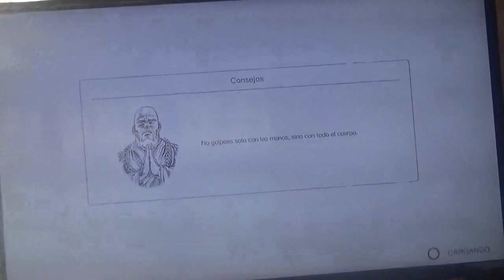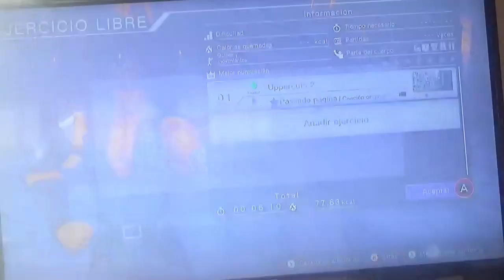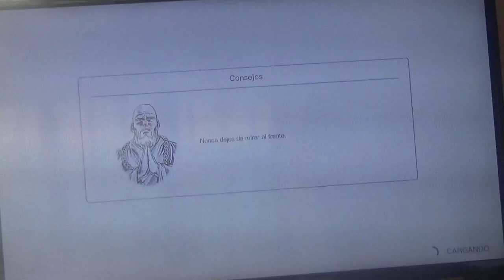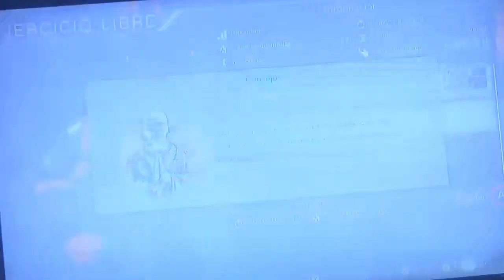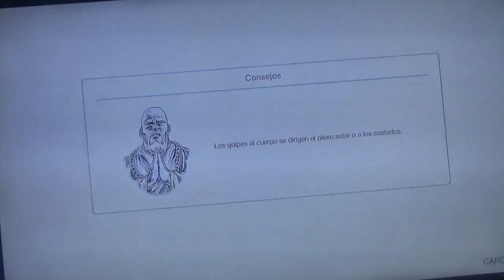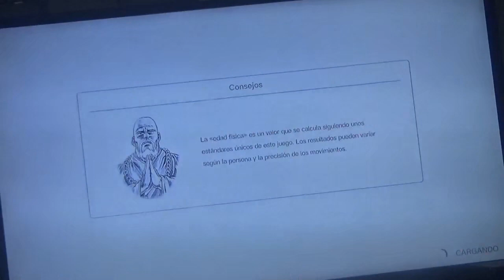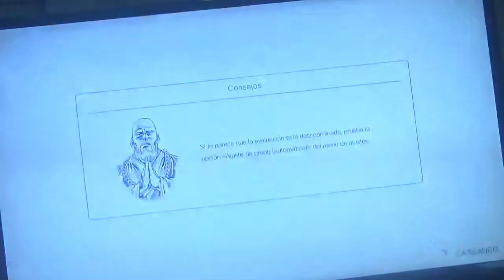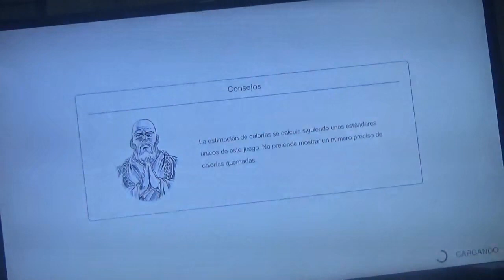Fitness Boxing Fist of the North Star Gameplay en Español 2ª parte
En esta entrega, seguimos realizando una gran cantidad de desbloqueos de ejercicios, llegando a tener ya casi la mitad, además de derrotar a Shin y empezar el camino para derrotar a Rei en el modo Combate. Y de momento, ya llevamos un 17% de los logros del juego. Nada mal...